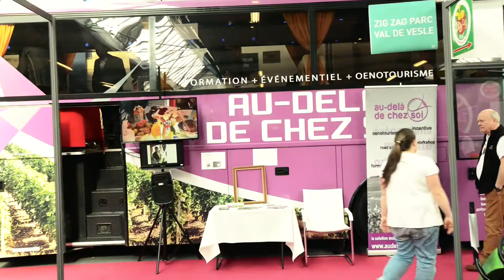Destination Marne 2015 Version courte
Retour en images sur le Salon Destination Marne 2015 !
110 professionnels du tourisme de la Marne, réunis autour des Offices de tourisme et des syndicats d’initiatives marnais, vous ont fait découvrir leurs activités et leur savoir-faire !